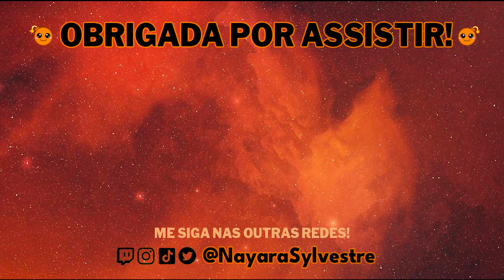APRENDA A JOGAR COM O DECK DE DESCARTE SÓLIDO! (só cartas até a Pool 3) | Marvel Snap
- STREAM DE 3a a sábado A PARTIR DAS 16h00

00:00 - introdução
00:43 - guia de como jogar
09:25 - gameplay 1
12:42 - gameplay 2
16:24 - gameplay 3
18: 44 - gameplay 4